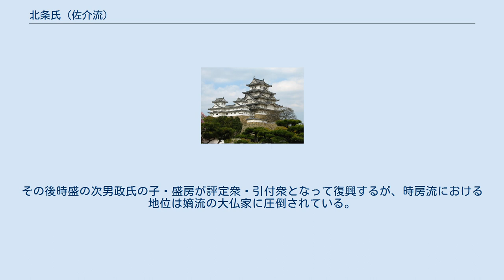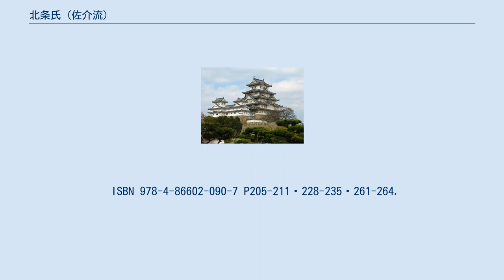北条氏 (佐介流)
佐介流北条氏（さすけりゅうほうじょうし）は、鎌倉時代の執権北条氏の一族。
鎌倉幕府連署をつとめた北条時房の長男で、二代六波羅探題南方・北条時盛を祖とする。
 時盛は元仁元年（1224年）、3代執権北条泰時の嫡男・時氏と共に上洛し、父時房の後任として六波羅南方に就任し、以後18年間務める。
この時点では時房の後継者の地位にあったと思われるが、鎌倉へ戻って以降は要職に就任せず、多くの息子達も要職に付いていない事から、9歳下の弟である朝直（大仏家）との家督争いに敗北したと見られる。
また、朝直の義父である北条泰時が朝直を重んじて時盛を排除する事で時房流を分裂させて、泰時流（得宗家）の安定を図った側面もあった（実際に時盛は時房死去時と泰時死去時に後任の連署の地位を求めて鎌倉に下るが、泰時やその意向を受けた北条氏一門に拒まれている）。
 その後、二月騒動をきっかけに時盛の六男時員の子で孫にあたる北条時国が六波羅探題南方に就任し、復興の兆しも見られたが、弘安7年（1284年）4月に執権・北条時宗が死去して間もない6月に時国が悪行を理由に関東へ召し出され、常陸国へ配流となった後、10月に誅殺された。
また同年8月に時盛の次男・時光が陰謀が露見したとして拷問を受けたのち、佐渡国へ配流となり、佐介流は再び没落。
その後時盛の次男政氏の子・盛房が評定衆・引付衆となって復興するが、時房流における地位は嫡流の大仏家に圧倒されている。
 ^ 石井清文『鎌倉幕府連署制の研究』岩田書院、2020年。
 ISBN 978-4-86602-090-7 P205-211・228-235・261-264.